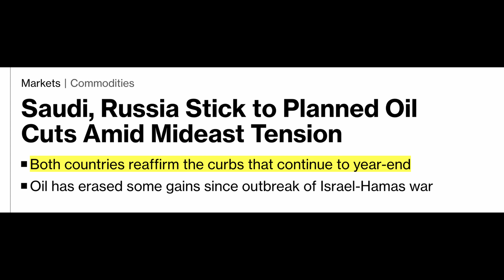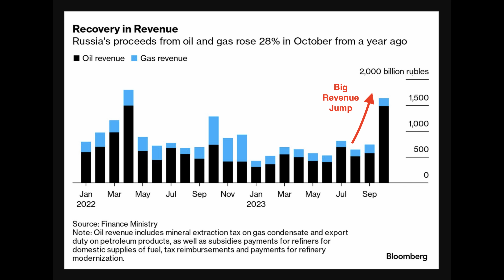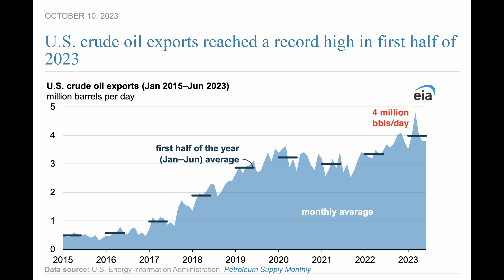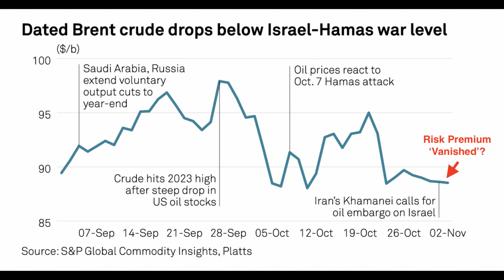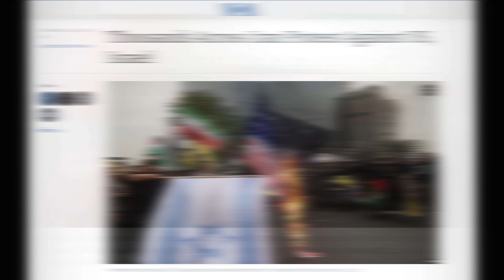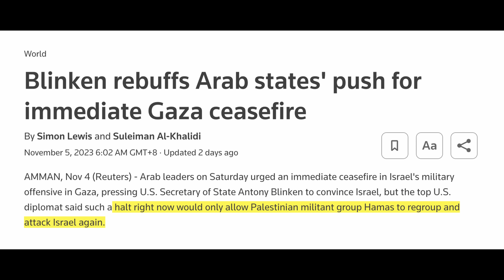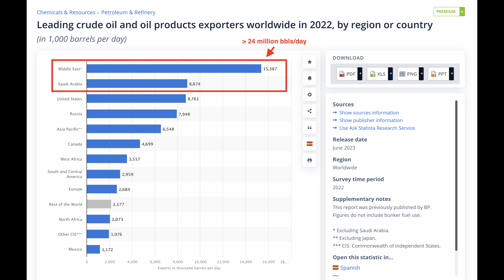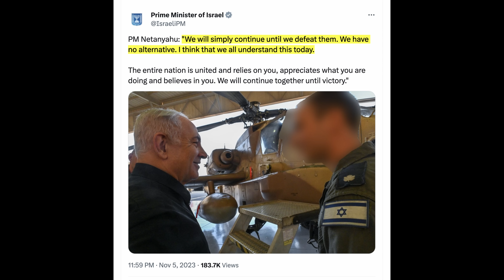Saudi Arabia Does The Unthinkable, Iran Threatens US, Oil Crisis Escalates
The Middle East crisis isn't ending and we might be on the brink of an oil shock. Saudi Arabia and Russia have continued with their oil cuts despite tensions in the region. In addition, Iran has now issued a direct threat to the United States and protests are erupting as well. We could see further oil supply cuts prompted by political reasons which could unleash economic hell. Here's what you must know.

💰💰Stocks
Sign-Up For Tiger Brokers:

✅ Timestamps & Chapters:
0:00 Saudi Arabia's Oil Cut
2:54 Massive Oil Shock Risk
5:55 Iran's Direct Threat To America
8:48 Arab Ceasefire Fails
11:57 Venezuelan Oil Won't Save Us